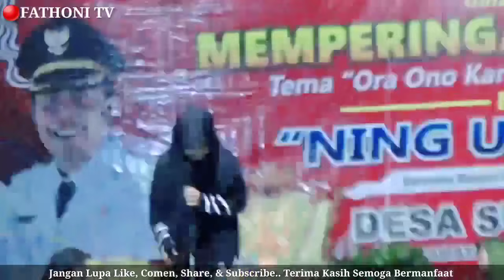🔴 LIVE PENGAJIAN LUCU || NING UMI LAILA TERBARU 18 OKTOBER 2024 || DI SUKOWIYONO PADAS NGAWI